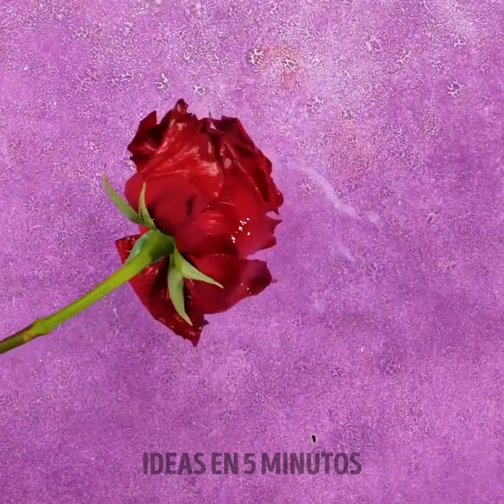EXPERIMENTOS BRILLANTES DE CIENCIA que parecen pura magia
Marcas de tiempo:
0:08 Hielo seco
1:02 Orbeez
2:08 Cubo de hielo y agua
3:00 El truco del algodón de azúcar
4:13 Hielo y sal
6:15 Balance